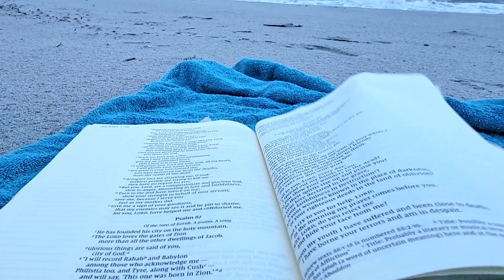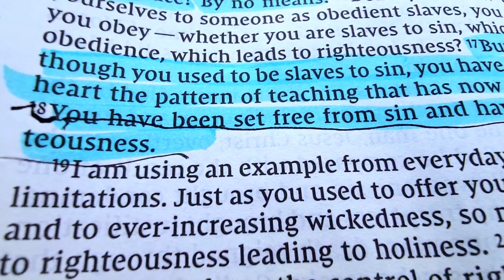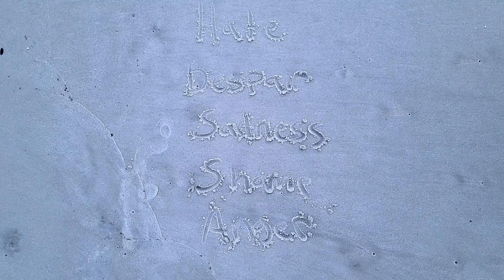Oceans (Where Feet May Fail) Music Video- Hillsong UNITED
I honestly feel kind of vulnerable posting this, but I feel led so here it goes.
Ever since I lost my mom, I felt abandoned by God. I was angry and couldn't feel Him. "Where are you, Lord?" I would ask with no answer. But last week at the beach, when I was alone and free of distractions, I finally felt His presence and a gentle tug on my heart.
I went to the beach with ideas for videos that I wanted to film, but those plans all changed when this song came on my Spotify on my drive there. I've heard it before several times, but it never had such an impact. I couldn't help but listen to it over and over and over and over. Then I went to a used bookstore at the beach and found a couple books. One being a copy of the Cure for the Common Life. I read the first few chapters and felt a twinge of conviction.
"God endows us with gifts so we can make him known [...]God has given gifts to each of us from his great variety of spiritual gifts. Manage them well. . .then God will be given glory” (1 Peter 4:10-11 NLT).  Make it your life’s encore to the end of time that “he’ll get all the credit as the One mighty in everything (1 Peter 4:11 MSG).
And when you magnify your Maker with your strengths, your days will grow suddenly sweet.  And to really sweeten your world, use your uniqueness to make a big deal about God—every day of your life!"
And so, this video was born. I truly feel that God led me to make this. I put my heart and soul into it. Please give it a watch and share it. It would be so awesome to see this video spread like wildfire. All glory to God ✝️

If you would like to help me make more videos like this